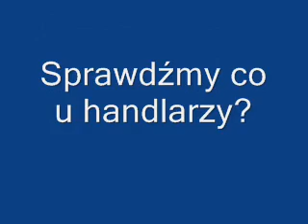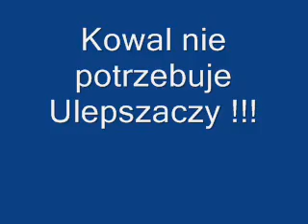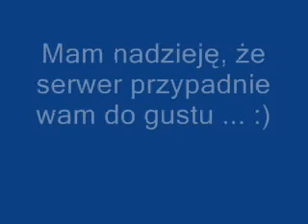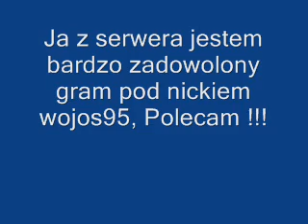GamePlay Ghwww Best Priv Server [wojos95]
Exp duży
Drop 3kk za grupkę